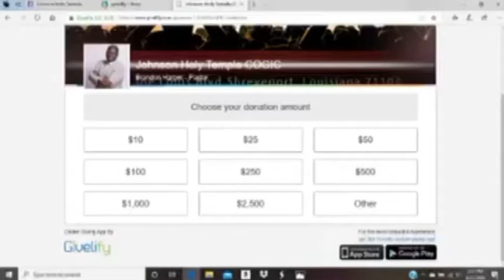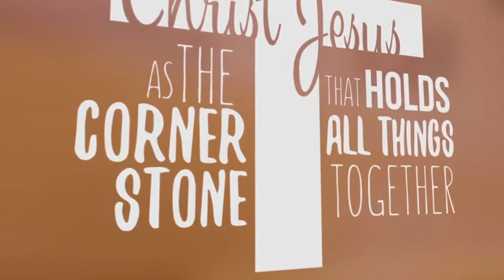Confidence in Crisis